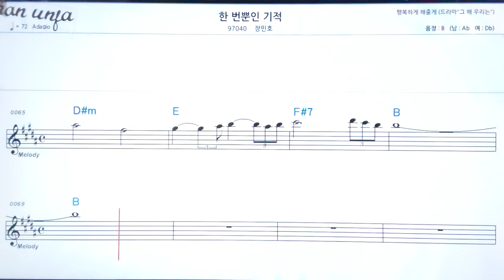한 번뿐인 기적/장민호👍악보, 노래,기타 코드,가사,Karaoke*가라오케 반주